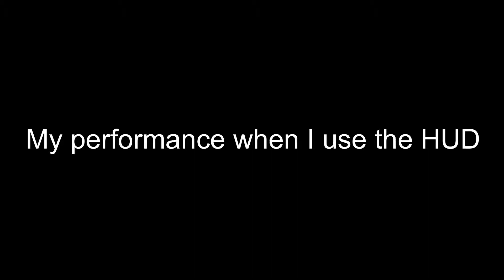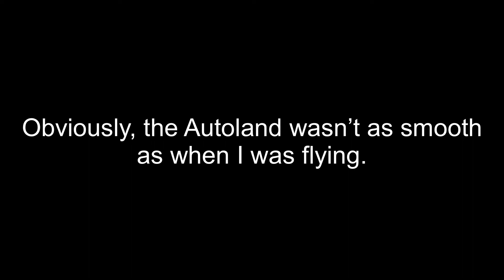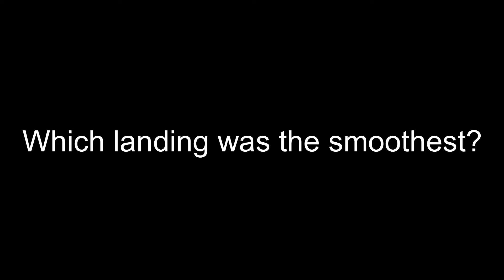Pilot VS Autoland | Infinite Flight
Hey guys! In this video I compare my performance from when I use the HUD view, cockpit view, and Autoland.

IFC (Infinite Flight Community) Username: InfiniteFlightAvgeek